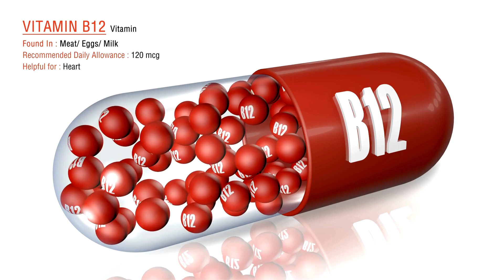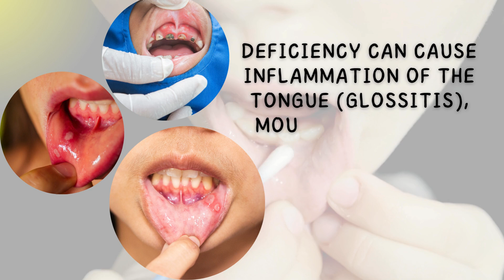do you have tingling in your hands and legs? mouth ulcers? watch this video.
Vitamin B12, also known as cobalamin, is a water-soluble vitamin that is essential to numerous physiological processes required for overall health and well-being. Its principal storage site in the liver is where it is released into the bloodstream as needed. Due to its essential role in various bodily functions, maintaining adequate levels of vitamin B12 through diet, supplements, or fortified foods is required.